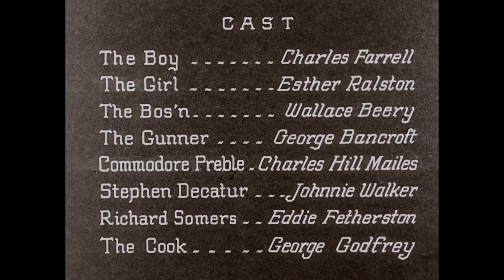Old Ironsides (1926) title sequence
Opening title sequence from Old Ironsides (1926)

✇ ‘OLD IRONSIDES’ (1926)
Directed by James Cruze
Starring: Charles Farrell, Esther Ralston, Wallace Beery, George Bancroft, Charles Hill Mailes

     - Christian Annyas